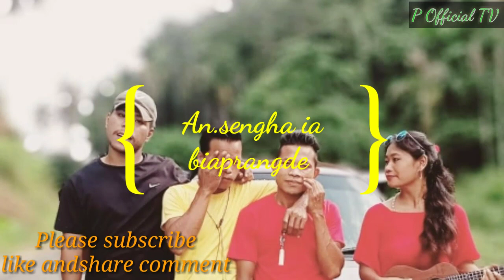Behind the scenes shooting time video Photography...Memorial 😍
1k ong.na bangjaengahachim hai saoba gital ripengrang dongode ia video namnikpaode. niatpachimbo.

Da.o anga banga banggijakosan u.iatpenga